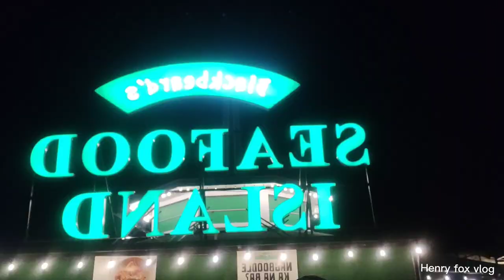just walk🚶at mall of asia seaside..